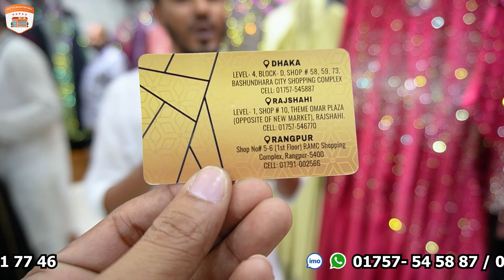এই ঈদে দুবাই প্রিমিয়াম বোরখা, আবায়া কালেকশন | Bridal Abaya, Borka Dubai Collection in BD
Shop Name : Shathi World Collection
Address : Level -04, Block-D, Shop-58,59,73,
Bashundhara City Shopping Complex,
Panthapath,
Dhaka-1215

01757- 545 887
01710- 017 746